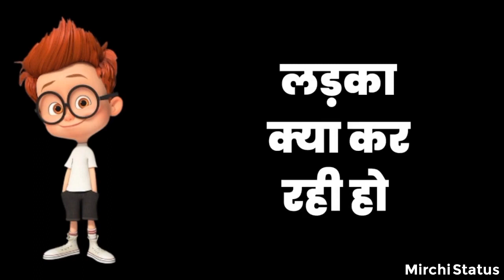Gobar Phek Rahee Thee Funny And Comedy WhatsApp Status Video Free Download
Gobar Phek Rahee Thee Funny And Comedy WhatsApp Status Video Free DownloadZakir Khan And Munmun Dutta Off Babita Ji Funny Meme New Trending Status Video Free Download
AdvertisementBus Tu Apna Muh Full Screen Funny Status Video Free DownloadYe Babu Rau Ka Styale Hai Comedy Short Clips Status Video Free DownloadBag Funny Comedy Status Video Free Download
AdvertisementBag Funny Comedy Status Video Free Download
AdvertisementRelated Song of काका भतीजा री लड़ाई: Pankaj Sharma Comedy | Top 3 | KAKA BHATIJA Comedy Show | Rajasthani Comedy 2021
हवाई जहाज री सवारी: देखिए राजस्थान की सबसे बड़ी हिट कॉमेडी | रमकुडी झमकुड़ी पार्ट 21 | Marwadi Comedy
हवाई जहाज री सवारी: देखिए राजस्थान की सबसे बड़ी हिट कॉमेडी | रमकुडी झमकुड़ी पार्ट 21 | MarwadCute Adah Sharma Whatsapp Status Video Download, Cute Adah Sharma HD Videos Free DownloadSUBSCRIBE करे SURANA COMEDY STUDIO और सबसे पहले वीडियो देखने के लिए Side मैं दिए BELL Icon🔔 को दबाए! SURANA...Kapil Sharma Funny comedy Video Status
 2.5 MB  43 Down.  0:30
 Song of काका भतीजा री लड़ाई: Pankaj Sharma Comedy | Top 3 | KAKA BHATIJA Comedy Show | Rajasthani Comedy 2021Rajasthani Mushup Present : Pankaj Sharma New Comedy 2020: पपिये ने सोना बाबू को बेवकूफ बनाया | पपिये की न्यू मारवाड़ी कॉमेडी

©Copyright : Surana Film Studio

Pankaj Sharma New Comedy 2020: पपिये ने सोना बाबू को बेवकूफ बनाया | पपिये की न्यू मारवाड़ी कॉमेडीtoday_breaking_news